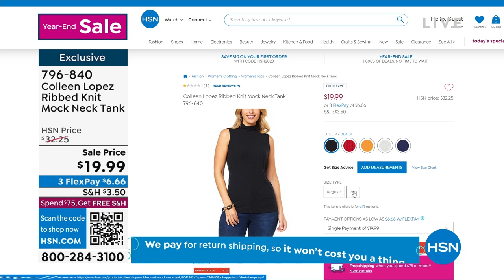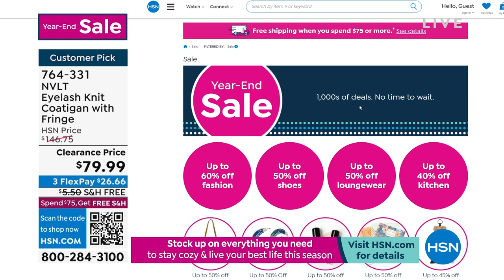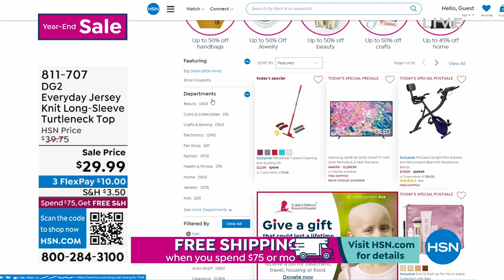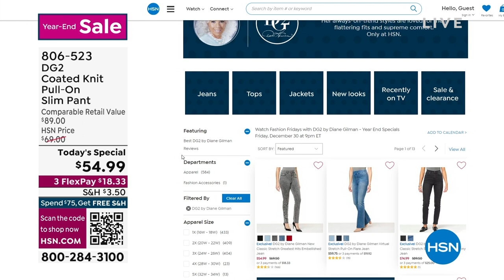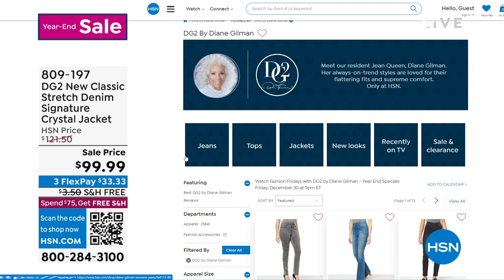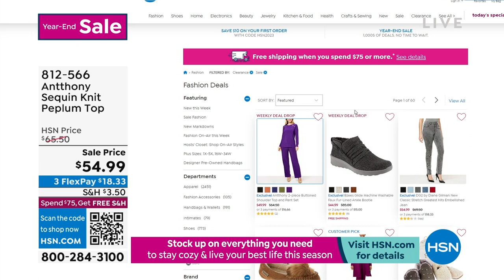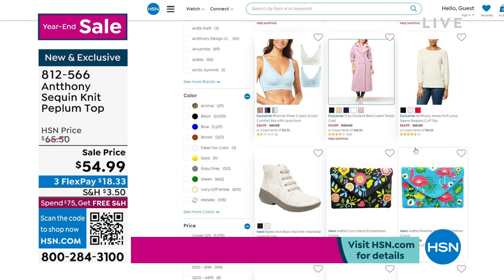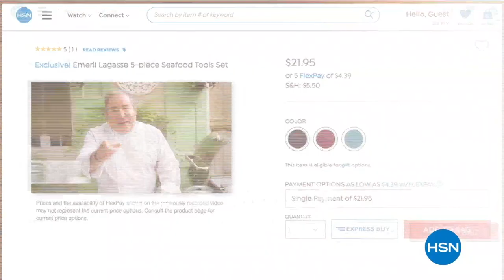HSN | Fashion & Accessories Year-End Sale 12.29.2022 - 10 AM